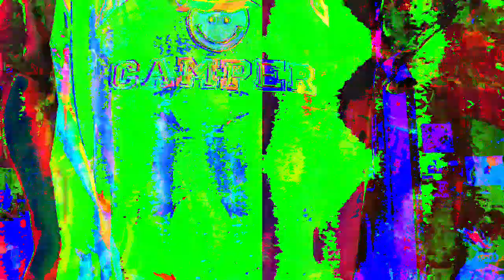[EPILEPSY WARNING] *Photosensitivity Warning* Movie 23 05 10 23h02m33s